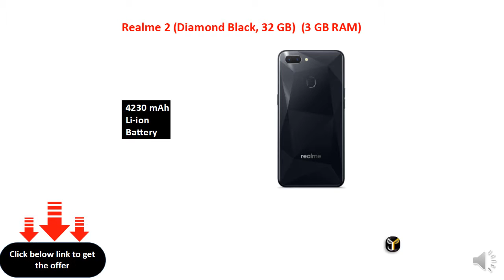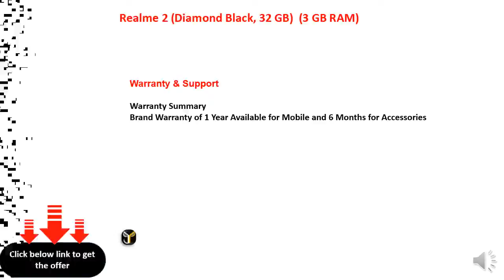Realme 2 (Diamond Black, 32 GB) (3 GB RAM)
3 GB RAM | 32 GB ROM | Expandable Upto 256 GB
15.75 cm (6.2 inch) HD+ Display
13MP + 2MP | 8MP Front Camera
4230 mAh Li-ion Battery
Qualcomm Snapdragon 450 Octa Core 1.8 GHz Processor